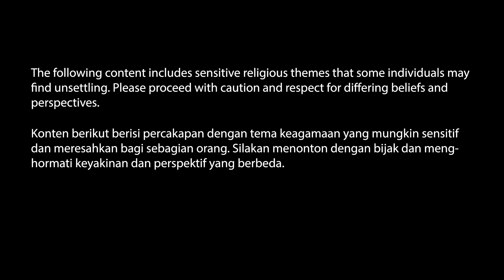CHAMBER TALKS: KATAKAN "AAMIIN"! BISMA KARISMA SIAP BERKARYA LAGI!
AAMIIN YANG SURI

Supported by: @lenisterrace